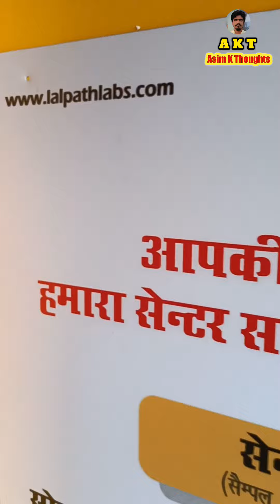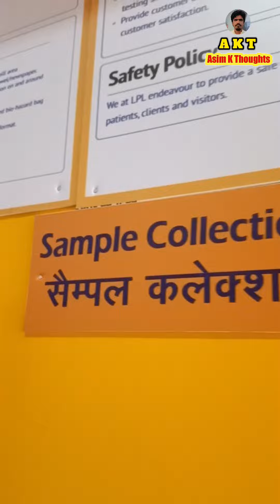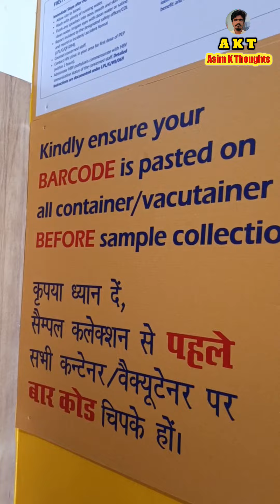in Barhni Siddharthnagar || डा० लाल पैथलैब बढ़नी में